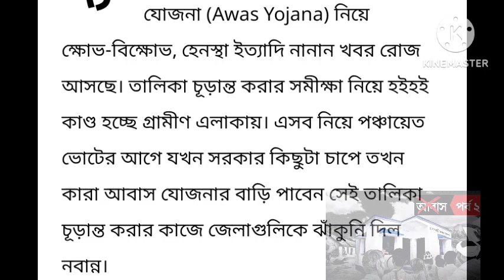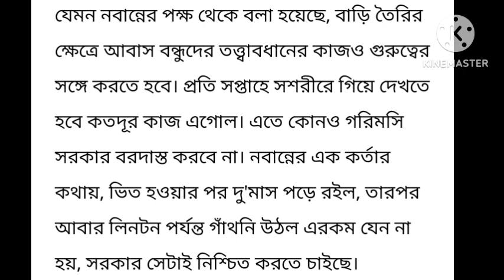বাড়ি কারা পাবেন? ৯ লক্ষ নাম চূড়ান্ত করা বাকি, দ্রুত পদক্ষেপের নির্দেশ নবান্নের,awas yojana list 22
বাড়ি কারা পাবেন? ৯ লক্ষ নাম চূড়ান্ত করা বাকি, দ্রুত পদক্ষেপের নির্দেশ নবান্নের awas yojna new list

pradhan mantri awas yojana verification list

Pradhan mantri awas Yojana Beneficiary list 2022 Pradhan mantri awas Yojana

awas yojana gramin new list 2022 pmayg survey list

prodhan montri abas jojona new list 2022 bangla awas yojana latest update

bangla awas yojana new update 2022

pmayg sunction list pmayg survey check list
pmayg
Pradhan mantri awas Yojana list 2022 | pradhan mantri awas yojana survey list 2022 | PMAYG list 2022